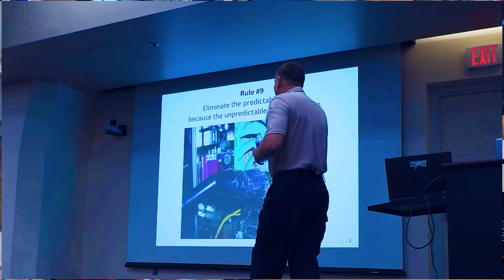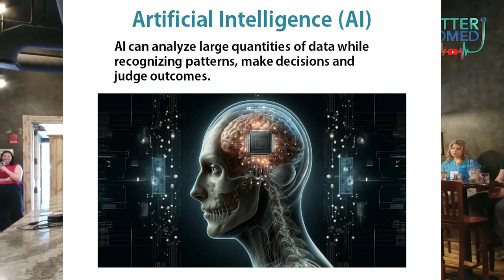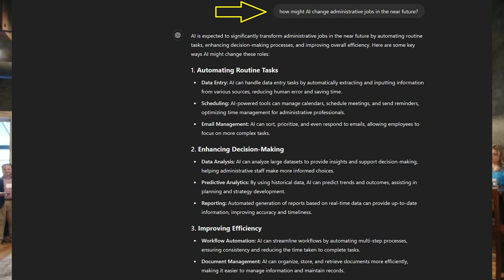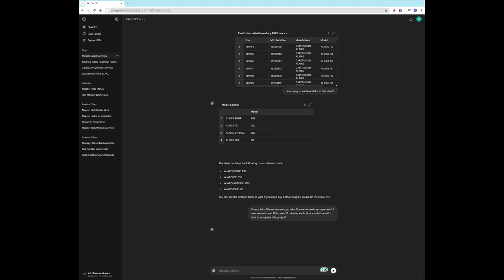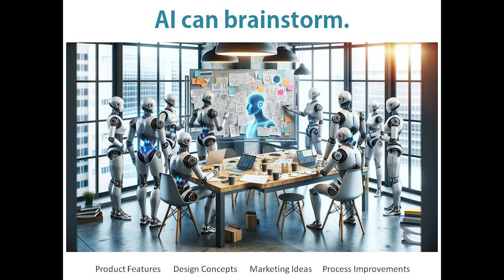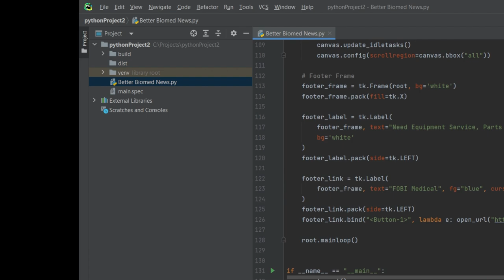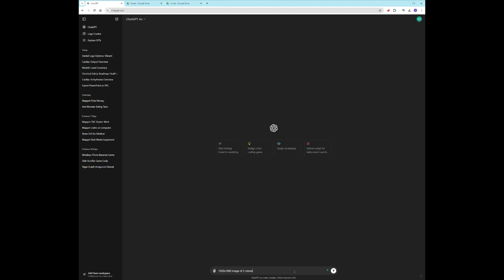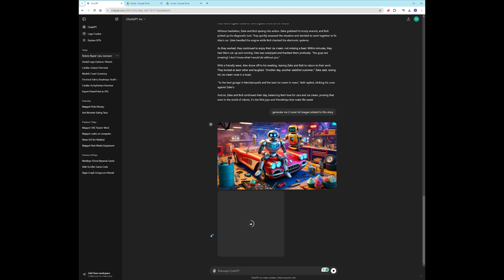Artificial Intelligence as a Force Multiplier at New England Society of Clinical Engineering 2024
This is a speech I presented for the first time on Artificial Intelligence (AI) as a tool.